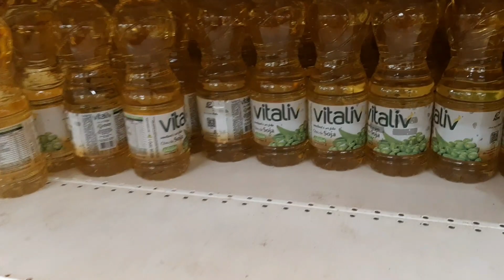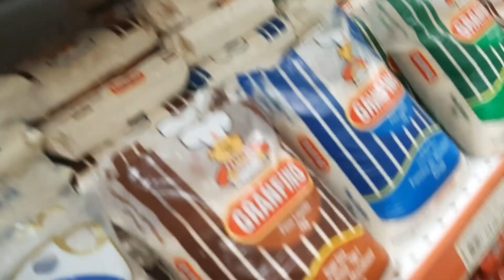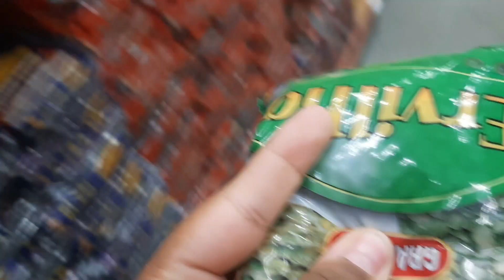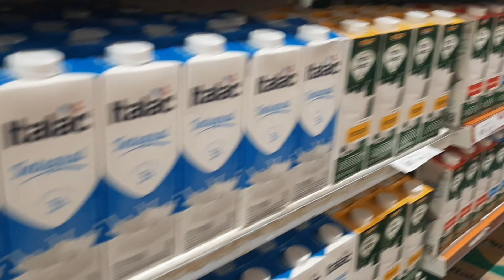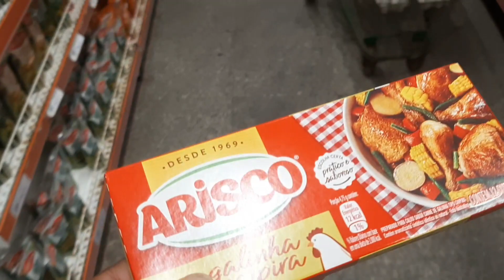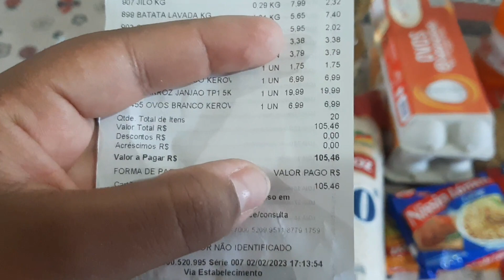COMPRA DO MÊS FEVEREIRO 🛒💰 (REPOSIÇÃO) ORGANIZAÇÃO DA COZINHA TAVA UM CAOS. 😩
Olá meus amores, tudo bem com vocês? Espero que sim 🙏🏻🙌🏼  Sejam bem vindo a mais um vídeo, hoje sobre comprinhas no supermercado e uma super organização na cozinha. Espero que vocês gostem 😍  Beeeijs e fiquem com Deus 💖😘😘